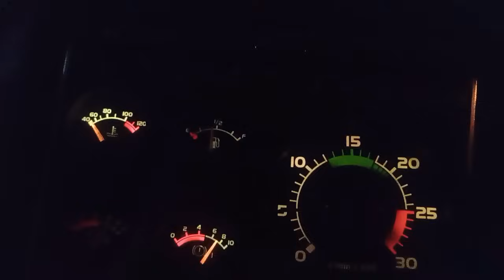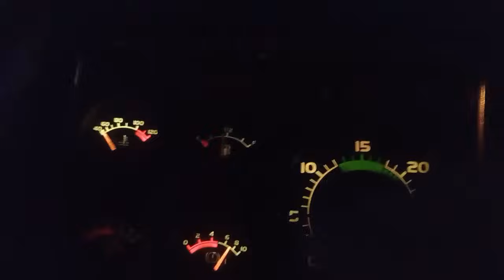fretamento para América tur rodamos 1000km *passageira causou nessa viagem*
viagem com ônibus GV conhecido como branquelo passamos um perrengue passageira causa problema nessa viagem